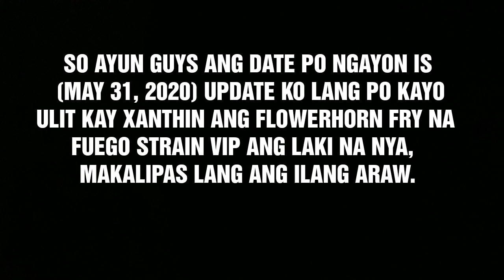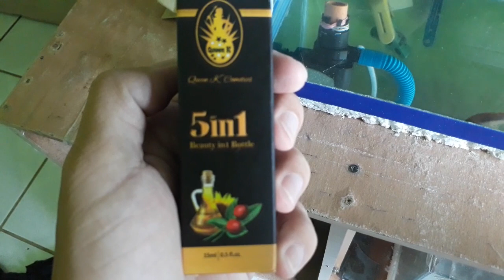UPDATE AGAIN SA FLOWERHORN FRY | OKIKO PLATINUM ISDABEST! (EPISODE 8)